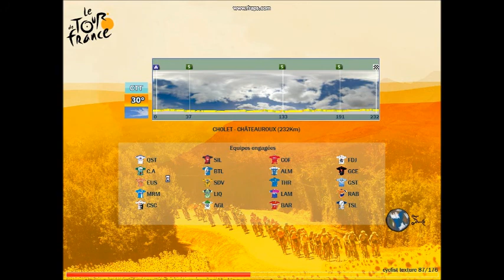Pro Cycling Manager 2008 PC - Tour de France 2008 Stage 5